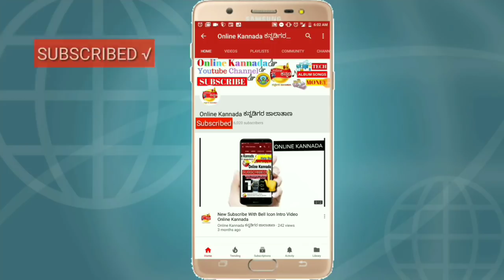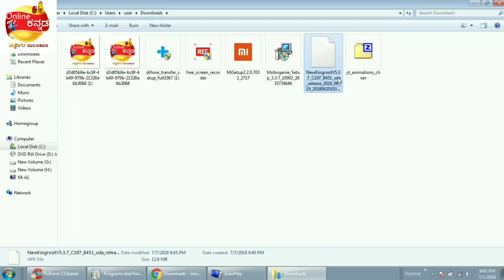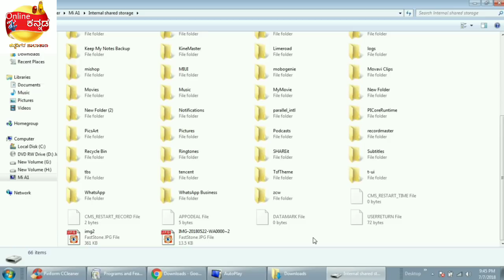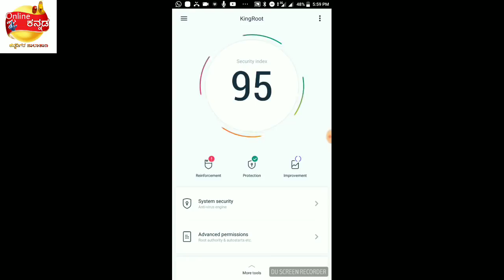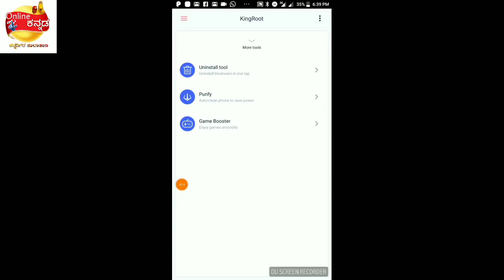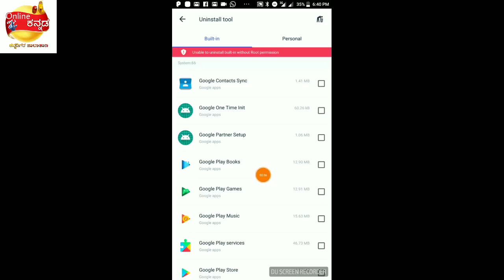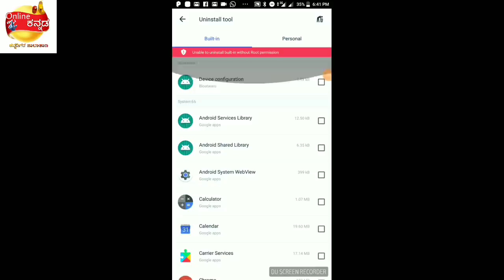How To Root Any Android phone | ಒಂದೇ Clickನಲ್ಲಿ ROOT Easy Tutorial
ವಿಡಿಯೋವನ್ನು ಎಲ್ಲಾ ಕಡೆ ಶೇರ್ ಮಾಡಿ ಎಲ್ಲರಿಗು ಉಪಯೋಗವಾಗಲಿ.
ನಿಮಗೆ ಫೇಸ್ಬುಕ್ ಅಥವಾ ವಾಟ್ಸಪ್ಪ್ ಇದ್ದರೆ ಅದರಲ್ಲಿ ಇದರ ಲಿಂಕನ್ನು ಕಾಪಿ ಮಾಡಿ ಪೇಸ್ಟ್ ಮಾಡಿ ಎಲ್ಲರಿಗೂ ಕಳುಹಿಸಿಕೊಡಿ ನಿಮ್ಮಿಂದ ಎಷ್ಟೂ ಜನರಿಗೆ ಉಪಯೋಗವಾಗಬಹುದು.

ವಿಡಿಯೋ ನಿಮಗೆ ಇಷ್ಟವಾಗಿದ್ದರೆ ಲೈಕ್ ಮಾಡಿ ಆಗದಿದ್ದರೆ and Unಲೈಕ್ ಮಾಡಿ...
ಕೆಲವೊಮ್ಮೆ ನಿಮ್ಮ Unlike ನಮಗೆ ಪ್ರೋತ್ಸಾಹ ವಾಗಿರಬಹುದು